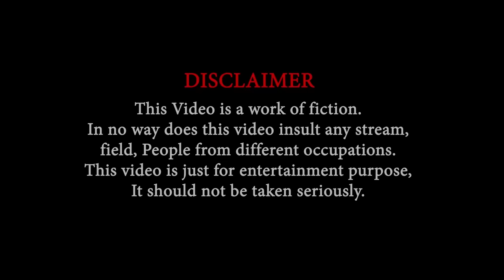Chutiya Bau & Advanced Level Aashis 2 || The Pk Vines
Direction: Pawan Khatiwada, Nabeen Thapa
Concept And Script : Pawan khatiwada
Act: Pawan Khatiwada and Sumnima Khaling
Cameraperson: Pawan Bhujel
Edit: Pawan Bhujel

«PK20»  and get 130% bonus up to 20 000 NPR